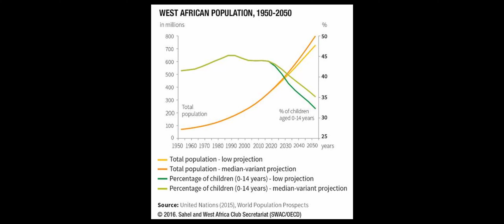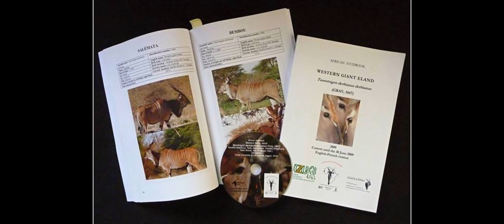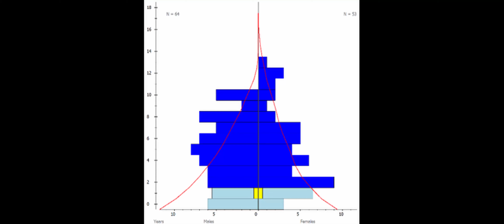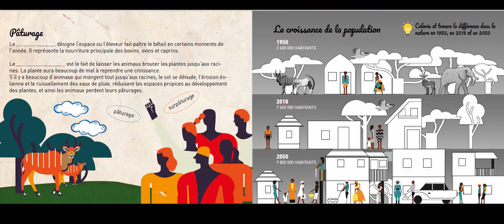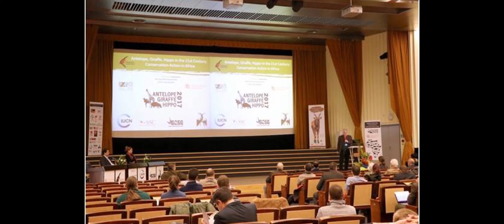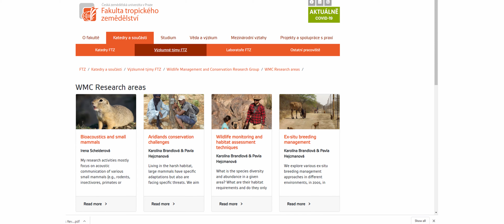SAVANOU OD SENEGALU PO NIGER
Vyprahlá savana a moderní technologie? Zvířata na dálkové ovládání? Tak daleko situace ještě nedospěla, abychom chtěli nebo dokonce museli zvířata na dálku ovládat. Umíme je však na dálku sledovat. A občas je to jediný způsob, jak se dozvědět detaily z jejich života ve špatně přístupných oblastech. Řada ze zvířat žijících v této oblasti je na pokraji vyhynutí.
Podívejte se s námi na osudy největší antilopy světa, která přežívá pouze v Senegalu a nechte se inspirovat povzbudivým obrazem ze světa žiraf. Vašimi průvodci budou technologie využívané pro monitoring volně žijících zvířat – fotopasti, drony, databáze určené ke sběru dat, telemetrická zařízení a mnoho dalšího.

Přednášející: doc. Ing. Karolína Brandlová, Ph.D.

Video, produkce - ColorPix